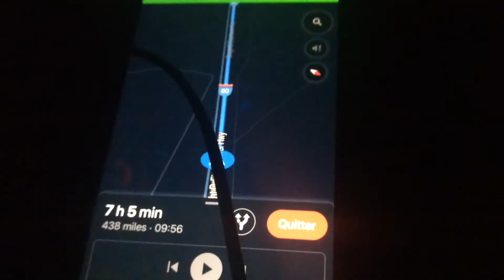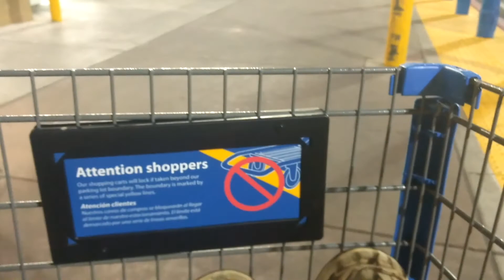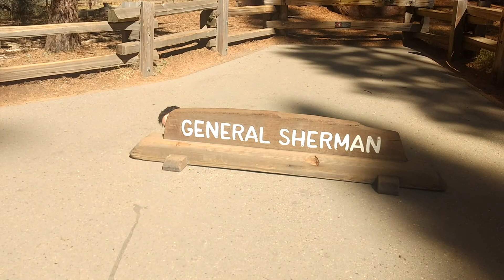Cali mountains to sea (French gang)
california road trip from Idaho to Yosemite,seqouia,Las Angeles,and San Francisco. With the French gang. still working on how to make good videos. Instagram: Liam_isaak_harmon